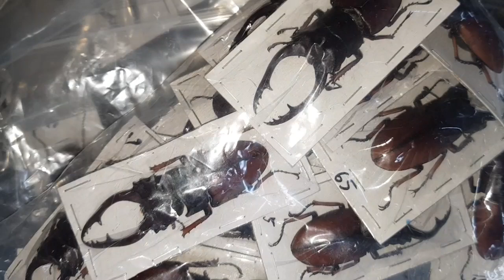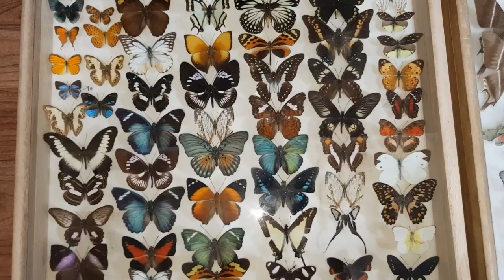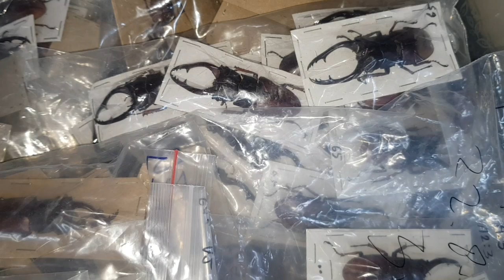2024년 9월 21일 22일 양일간 수원의 메세에서 오픈!! 만천곤충박물관도 참여합니다!! 코리아 애니멀포럼~~!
당연히 만천은 곤충표본으로 동참합니다~~♡♡